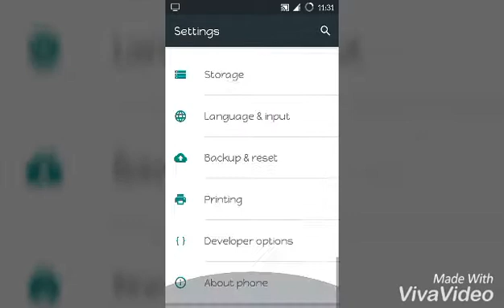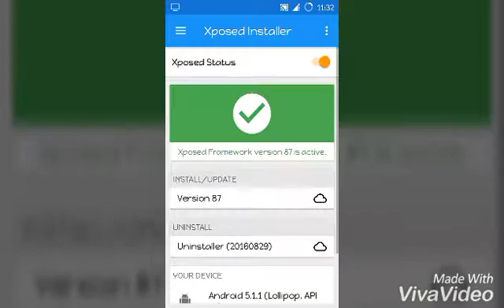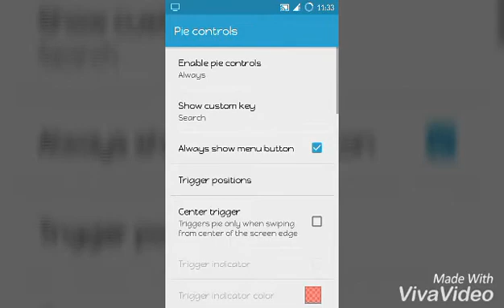Micromax unite 3 new custom ROM cm 12.1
Now MMX unite 3 is upgraded to 5.1.1.  And cm 12.1  is there ...
This is my 2nd video ...
Please support me ...
Thanks guys ..see u in next video.
To download cm 12.1 link is below